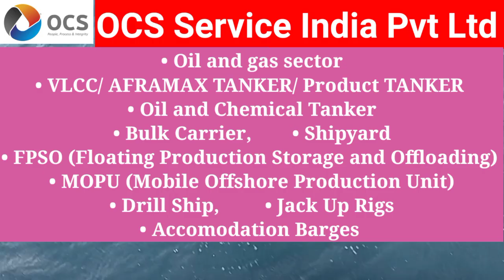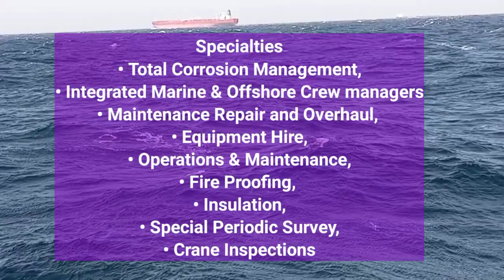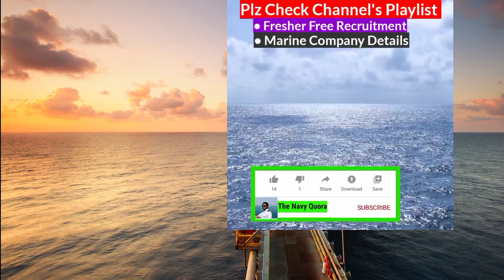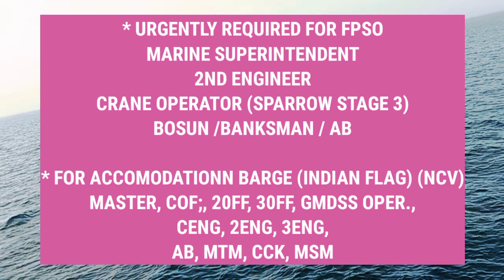OCS Services India Pvt Ltd Review | Full Details | Maritime Jobs | Oil And Rig Jobs | Joining Links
OCS Job Application
कैरियर्स
Nortrans Marine Services
Positions
What We Do
OCS Group India Pvt Ltd salary
OCS Services salary
OCS Services Kakinada
OCS Group (India Pvt Ltd)
OCS Services Pvt Ltd Reviews
ocs services jobs
ocs services salary
ocs india pvt ltd mumbai
EFFICIENT AND ACCURATE MAINTENANCE OF PRELOAD TANKS
MARINE AND OFFSHORE SERVICES
MOBILE OFFSHORE DRILLING
OFFSHORE DRILLING
PRELOAD TANKS
What is OCS in oil and gas?
What do OCS Group UK do?
How much do you get paid in OCS?
Are OCS good to work for?
Who controls oil drilling?
Who owns OCS group?
Why is OCS important?
What are OCS areas?
OCS Services (India) Pvt Ltd Nortrans
OCS Services salary
OCS Group India Pvt Ltd job
ocs group
What is the main goal of OCS?
What happens at OCS?
How does OCS work?
How does OCS process work?
OCS Services DMCC
OCS Services (India) Pvt. Ltd.
OCS Services Pte. Ltd
Ship Owners, Operators and Managers,
Oilfield Operators, Offshore Engineering & Design specialist,
Marine & Offshore Crew managers.
Total Corrosion Management, Integrated Crew Management,
Maintenance Repair and Overhaul, Equipment Hire,
Operations & Maintenance, Fire Proofing, Insulation, Special
Periodic Survey, Crane Inspections
Best offshore company in mumbai
recruiting oilfield crew worldwide.
Offshore Rigs Man power supplier consultancy Company
FPSO (Floating Production Storage and Offloading)
FSO (Floating Storage and Offloading)
Mobile Offshore Production Unit ( MOPU)